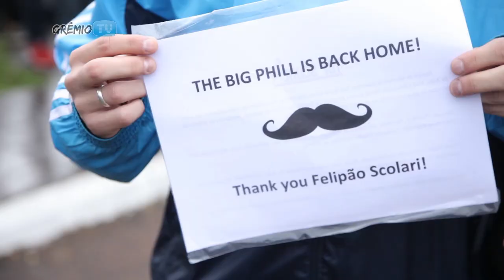OFelipãoVoltou | GRÊMIO TV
Confira as imagens exclusivas da GrêmioTV na chegada do técnico Luiz Felipe Scolari ao Clube.

REALIZAÇÃO: Comunicação Grêmio FBPA